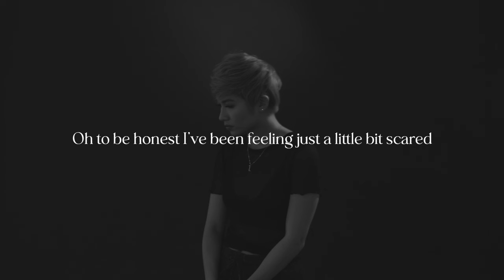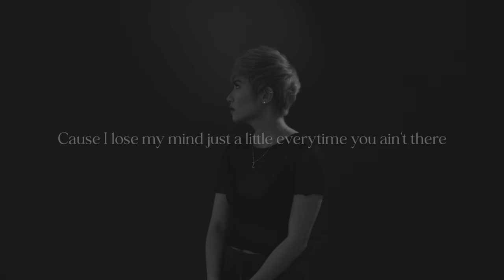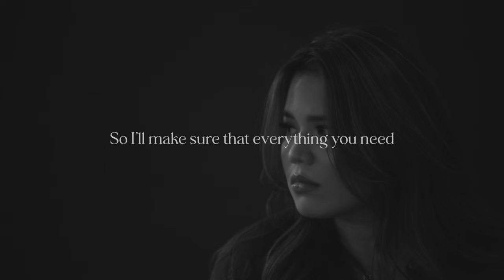Leanne & Naara- The One (Official Lyric Video)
Leanne & Naara’s “The One” - Official Lyric Video

Performed by: Leanne and Naara
Written by: Rose Caroline Mamonong
Produced by: August Rigo

Video: Dix Perez
Styling by: Jessica Duque-Cabuay
Assistant Stylist: Phoenix Cabuay
Makeup by: Tin Albano
Hair by: Rudolf Davalos

Lyrics:

Two AM
Wide awake
And I’m thinking we
Could meet up
And talk about how it used to be
Cause I’m done talking to the walls
I’ve been sitting here just waiting for your call
So what you say now, dear?

‘Cause I don’t want to be the one
To lose you when the moment’s gone
So I’ll make sure that everything you need
Will all be within reach
So you won’t ever have to leave

Oh to be honest I’ve been feeling just a little bit scared
Cause I lose my mind just a little every time
You ain’t there
So I’m done asking for a sign
And I’m done taking my time
All I know right now
Is I want you near

So tell me what you need, baby
I’ll give what I can give
Just let me
Show you what it’s like to
Be loved by

About the Song:
The One starts with someone alone in her room at night reminiscing about the times when it was easier to be with the one that you love. The pandemic has made it harder for us to connect and be present with people, and this song talks about longing to bring that back. The spaces we occupy seem to be bigger and things seem to lose their meaning when there's no one to share them with. So as much as we can, we hold on to the few moments that we have with people we love in the hopes that before long, we won't have to say goodbye again.

About Leanne & Naara:
Leanne & Naara began as a passion project in college and is now a sought-after musical duo who proves to always bring in the best in what they do, from the soothing melodies to powerful lyricism. The soul duo, quite known for their easy listening sound and smooth vocal blending, quickly rose to fame with their first release, “Again” in 2016.

With the release of their tracks “New York and Back” and “Run Run” in 2017, Leanne & Naara immediately stood out and earned their rightful place in the music scene, performing alongside Mayonnaise, Hale, IV of Spades, Ben&Ben, Rico Blanco, Moonstar88, Sandwich to name a few.
Landing numerous spots and spins on top radio stations, Leanne & Naara won over the public and added to their acclaim with beautiful renditions of songs like “Somewhere Over the Rainbow”, Eraserheads' iconic '90s hit “Alapaap”, and “Someday” by Millennial idol Nina.
Another milestone for Leanne & Naara was their unique collaborations with notable artists such as Noel Cabangon, Johnoy Danao, Jungee Marcelo, Asch, CRWN, and recently, August Rigo.

With numerous hit singles under their belt, Leanne and Naara put forward their first collective effort in 2020 called Daybreak, where they cement their place in the music industry once more with songs like “Keeping Me Up”, “Let Go”, and everyone’s favorite, “Who’s Gonna Love You”. highlighting their versatility and longevity. As a follow-up, the duo released their song "Anticipation" with international producer/artist August Rigo. There is a lot more in store for us from Leanne & Naara, and plenty of surprises coming our way. They will take us to exciting new soundscapes so make sure to enjoy the ride with open ears.